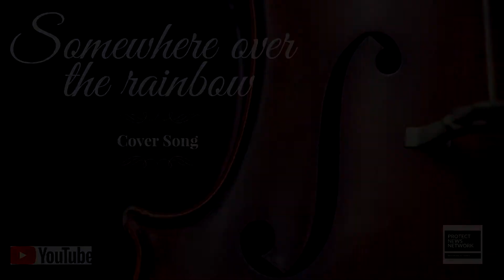Somewhere over the rainbow Acoustic Cover Song